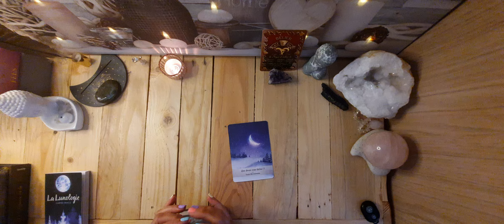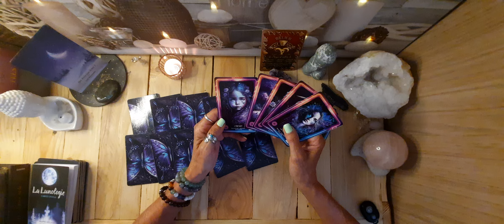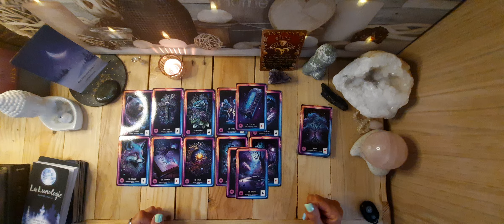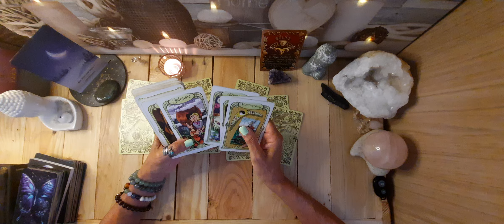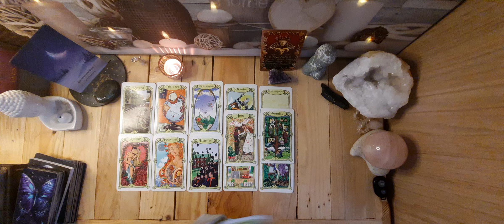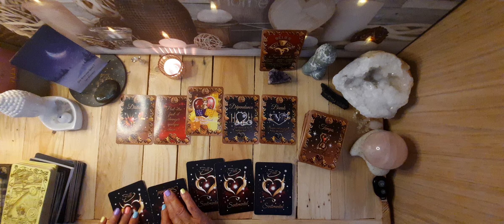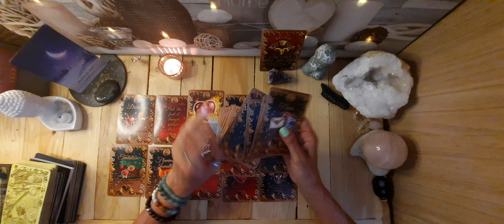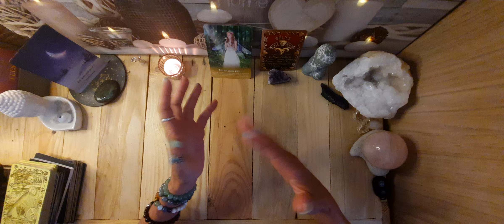BÉLIER ♈️ DU 29 JUILLET AU 4 AOÛT ⚘️ que devez vous lâcher ?🙏🏼